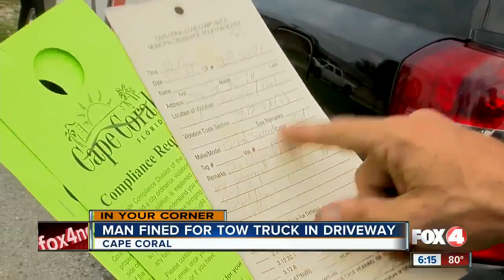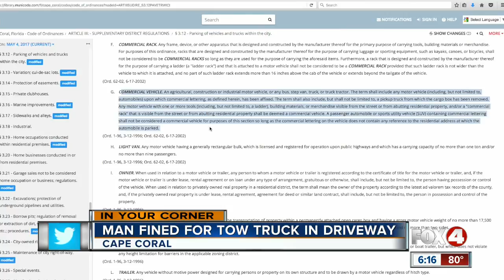Cape Coral resident faces fines for work truck in his driveway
A Cape Coral man feels he's being targeted by the city's code enforcement department. The resident who lives in SE Cape said he works for a 24-hour tow truck company and has never had an issue with parking his truck in his driveway while on call and overnight until a few weeks ago.